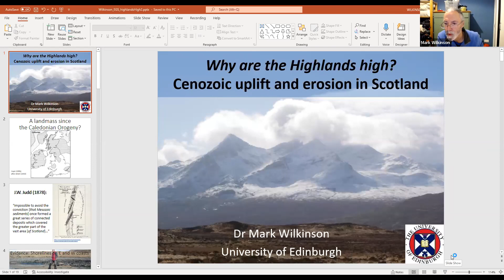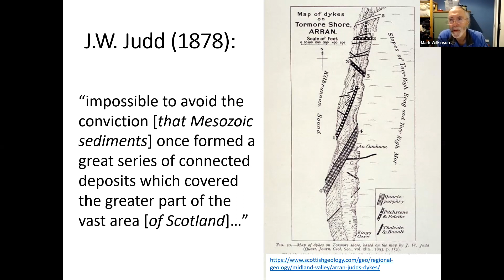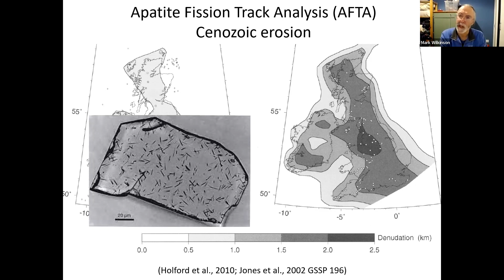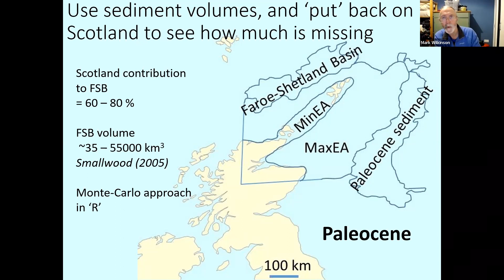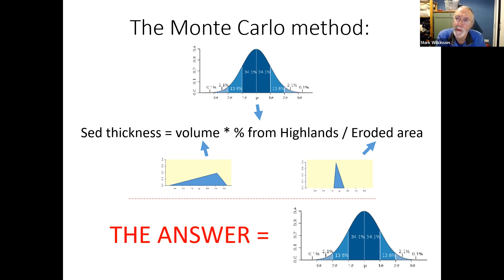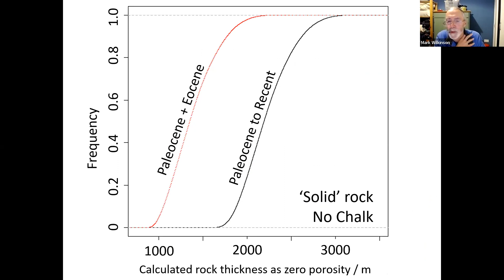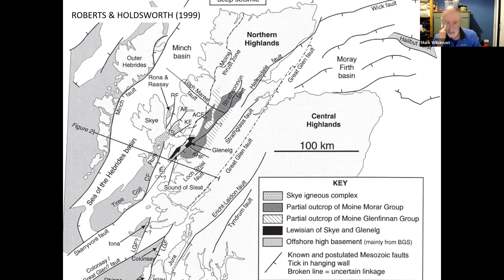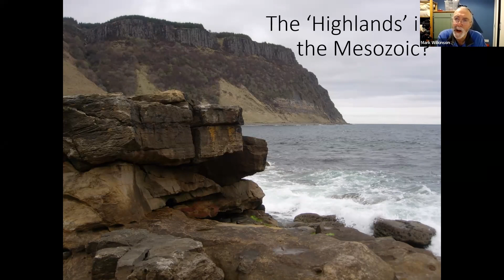EGS lectures 2021 Mark Wilkinson - Why are the Highlands high? Cenozoic uplift & erosion in Scotland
The Scottish Highlands are famous for their scenery, but is the topography a relic of the Lower Palaeozoic Caledonian Mountain chain; or is the present-day topography a result of uplift associated with the opening of the northern Atlantic Ocean in the Palaeocene? Although almost all of the exposed rocks in the Highlands are today of Devonian or older age, there are Mesozoic half-graben basins to the both the east and west of the area (the Inner Hebrides and the Moray Firth / North Sea). This has suggested that the Highlands were also once the site of Mesozoic basins, now eroded away, an idea perhaps first championed by J.W. Judd in 1878. Modern analysis of apatite fission track data has been interpreted to support this hypothesis, implying substantial post-Mesozoic uplift. A related question concerns the flint that can be found in gravels in the Central Belt and east coast of Scotland – does this imply that Cretaceous Chalk was once widespread across what are now the Highlands?

Mark Wilkinson is a Senior Lecturer at the School of Geosciences, University of Edinburgh, with research interests in diagenesis and geological CO2 and compressed air storage.